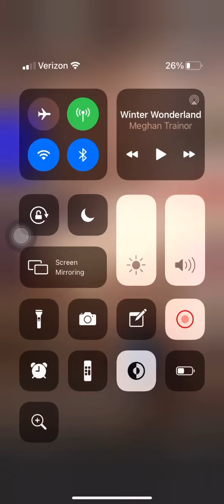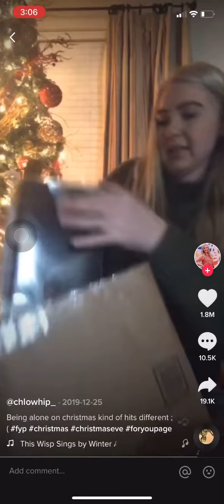Tori Kelly Christmas time is here